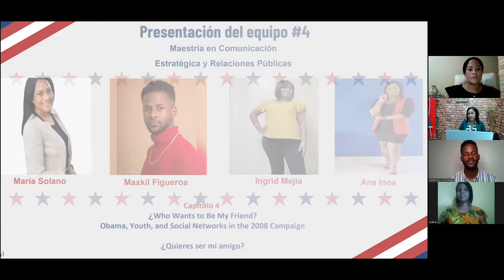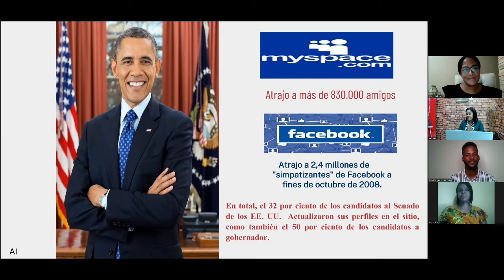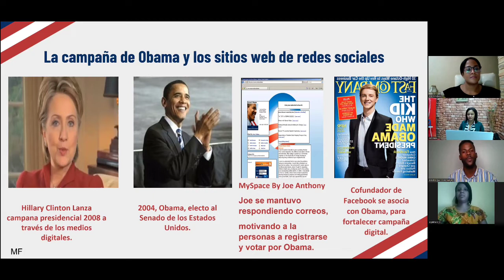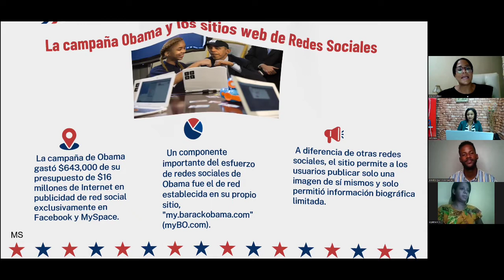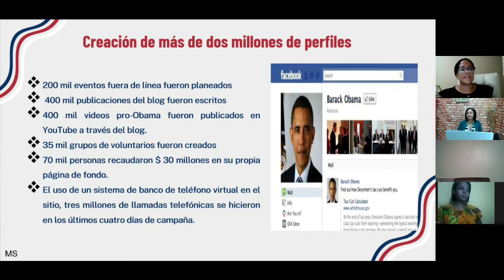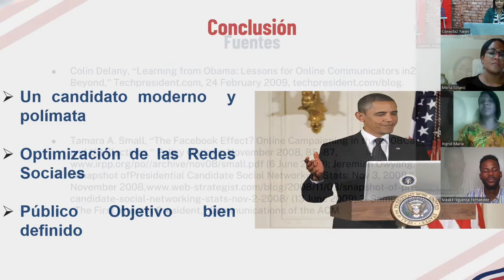Análisis libro Communicator Un Chief